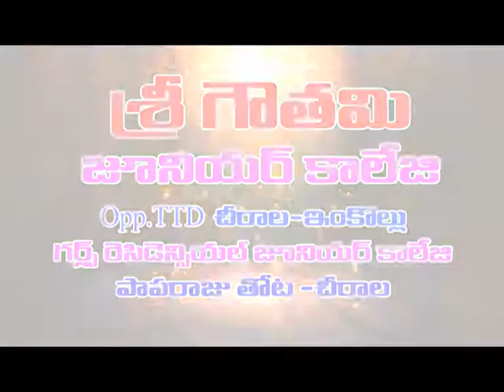ఎండ తీవ్రతకు నిర్మానుష్యమైన కందుకురు రహదారులు | Dn5 News